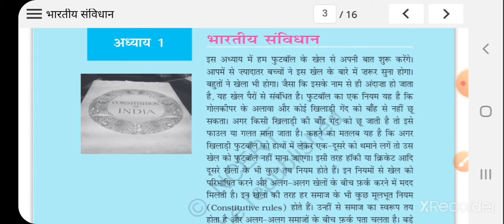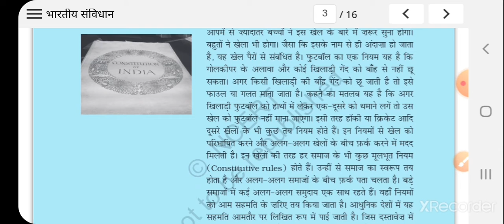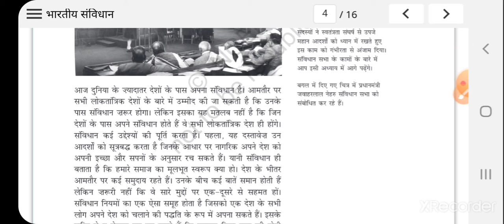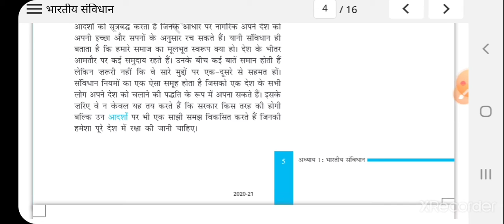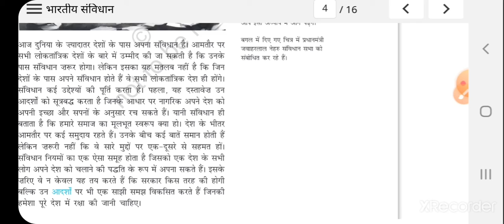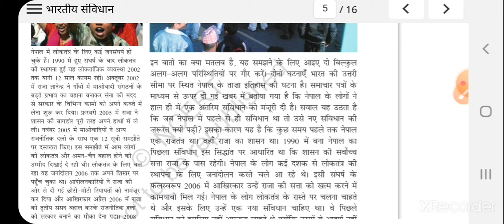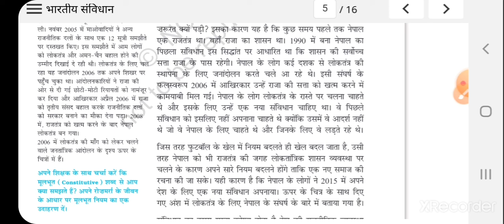कक्षा 8 सामाजिक पाठ 1